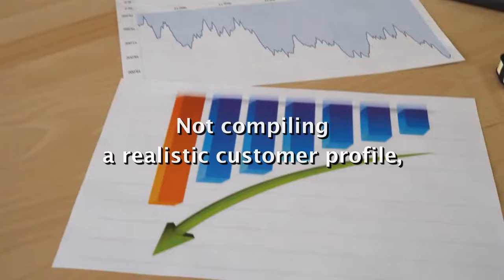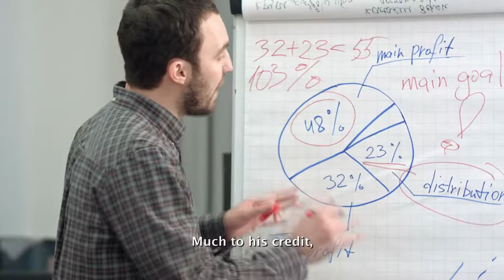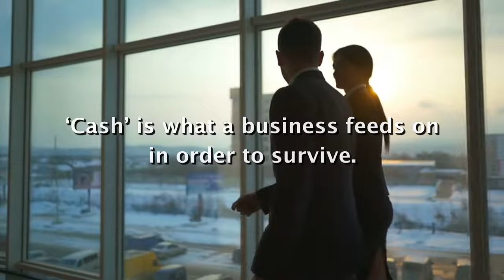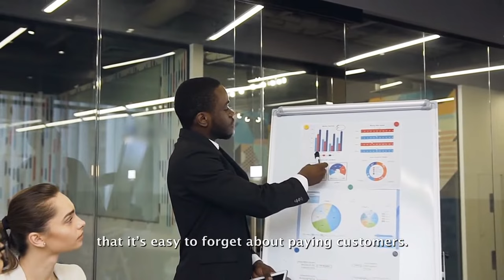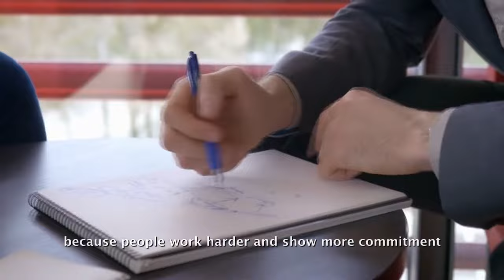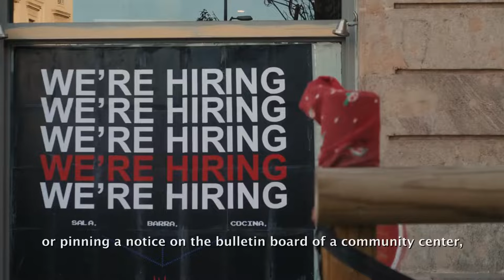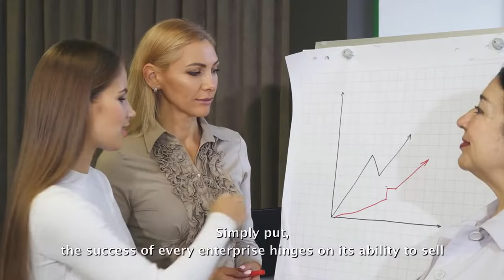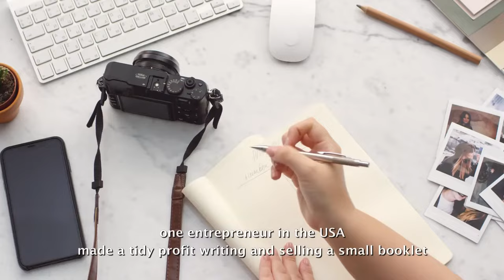10 Reasons Resort Businesses Fail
Are you thinking of starting a resort business? Whether you're starting from scratch or taking over an existing resort, it's important to know the common pitfalls that can lead to failure. In this video, we'll explore 10 reasons why resort businesses fail and what you can do to avoid them.

10. Lack of Planning and Preparation - Failing to plan and prepare thoroughly before opening your resort can lead to a host of problems, including underfunding, unexpected expenses, and a lack of clear direction.

9. Poor Location Selection - The location of your resort can make or break its success. Make sure to choose a location that's accessible to your target market, has the infrastructure to support your resort, and has a strong local economy.

8. Underestimating the Competition - Before opening your resort, it's important to research the local market and understand the competition. Don't assume that there's enough demand for your resort without considering the competition.

7. Inadequate Marketing and Promotion - Marketing and promotion are essential for any business, and this is especially true for resort businesses. Make sure you have a comprehensive marketing plan that targets your target market and sets you apart from the competition.

6. Poor Financial Management - Financial management is key to the success of any business, and this is especially true for resort businesses. Make sure to have a solid budget and financial plan in place before opening your resort, and regularly monitor your finances to ensure that you're on track.

5. Inadequate Staff Training - Your staff is the face of your resort, and it's important to ensure that they're well-trained and able to provide exceptional customer service. Invest in comprehensive training programs for all staff members to ensure that they're prepared for the challenges of running a resort.

4. Lack of Amenities and Services - Your guests will expect a variety of amenities and services when they stay at your resort. Make sure to offer a range of options, including comfortable accommodations, dining options, and recreational activities.

3. Poor Maintenance and Upkeep - Your resort must be kept in top condition to attract and retain guests. Make sure to invest in regular maintenance and upkeep to ensure that your resort is always in top condition.

2. Inadequate Technology - Technology is an important part of running a resort business, and it's important to invest in the right tools to ensure that you can effectively manage your resort and provide exceptional customer service.

1. Lack of Flexibility and Adaptability - The hospitality industry is constantly changing, and it's important to be flexible and adaptable to ensure that you can respond to changing market conditions and customer needs. Be prepared to make changes to your resort as needed to ensure its continued success.

In conclusion, avoiding these 10 common pitfalls is crucial for the success of your resort business. By taking the time to plan and prepare, choose the right location, invest in marketing and promotion, and provide exceptional customer service, you can increase your chances of success and build a thriving resort business.